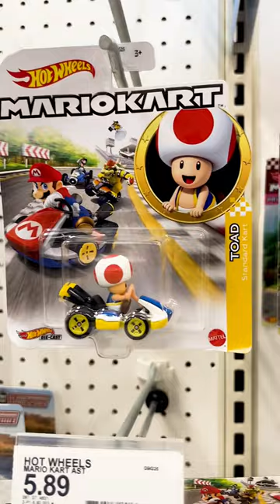Super Mario Brothers Mario Kart Race Car Toys